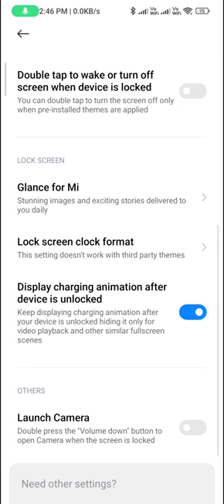Double tap to screen on in redmi note 12 pro